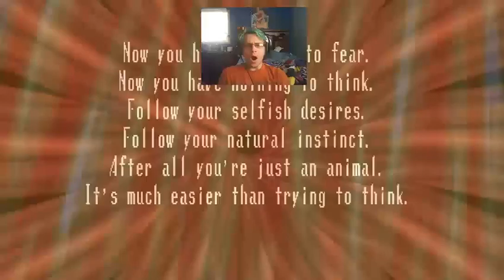Let's Play: Spooky's House of Jump Scares - I AM NOT WORM FOOD!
4th Installment of Spooky's House of Jump Scares ... Enjoy :)